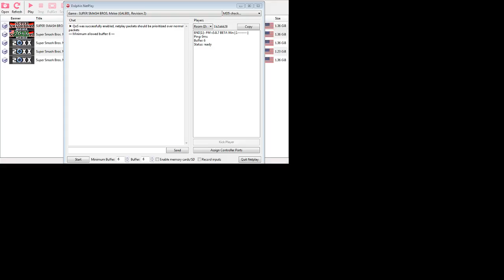Friendlies with Rampike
Really good! I hate that my connection isn't good enough to have fluid enough matches because that would have been even better to see.